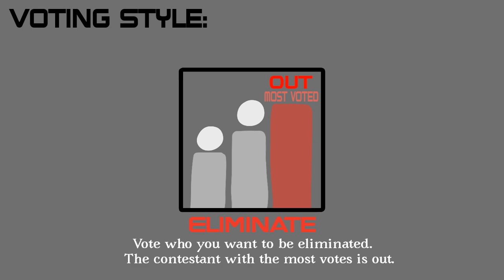Season 1: Square Battle 3 - Didn't Even Need One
semi-joke show yayyyyy
watch episodes 1 and 2 first tho :|